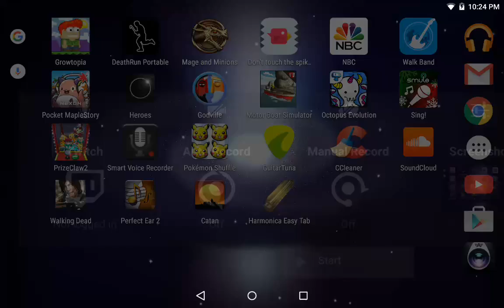Yellow Coat Drives The Boat! (Motorboat Simulator)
All the problems of this game is what makes half of the google play store, the bugs probably will never be fixed... But its all the good.